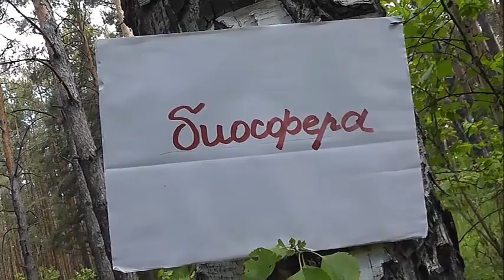БИОСФЕРА: 166. Голубянка Идас (Plebejus idas)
Голубянка идас(Plebejus idas) — вид дневных бабочек семейства Голубянки.
В древнегреческой мифологии Идас — аргонавт, участник Каледонской охоты.
Длина передних крыльев 11—16 мм. Крылья самца сверху фиолетово-синие, с узким, около 1 мм шириной, чёрным краем, с выделяющимися тёмными жилками, с чёрными точками-пятнами у края задних крыльев. Крылья самки бурые, похожа на самку голубянки аргус, лишь оранжевые лунки около тёмных точек у внешнего края задних крыльев крупнее и их обычно меньше. Снизу крылья у самцов и самок палево-серые или беловатые, на внешнем крае задних крыльев тёмные пятнышки с внутренней стороны оранжевой полоски в форме перевёрнутой римской цифры V. На задних крыльях есть блестящие пятна. Вершина костального отростка вальвы без крупных зубчиков.